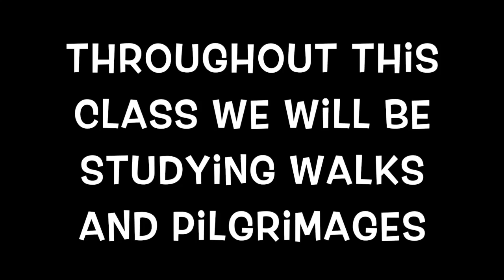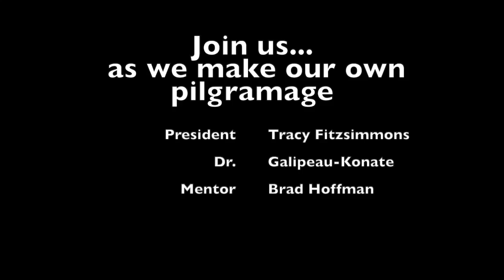Slowing it Down: Walks & Pilgrimages Across the World (Fall 2019)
Do you like to walk or bike?  Do you move briskly or meander or charge through life?  Do you have a sense of purpose or calling, do you chart an exploratory path, do you rely on spontaneity to guide you?  Across the world and across centuries, people have participated in intentional walks, and such intentional walks and bike rides are gaining in popularity in recent years.  People may reflect on the act of walking (or biking), they may reflect while walking or they may use walks to clear their minds. What makes a walk a pilgrimage?

Through this class, we will study walks and pilgrimages from the Camino de Santiago to the Hajj to the Char Dham to the Appalachian Trail.  Together and individually, we will do several active walking (or biking) assignments, and our class will travel to Asheville, NC to experience the Camino de Asheville (no additional cost involved in this class).